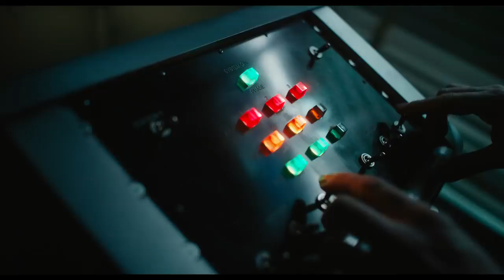Venome: Let there be carnage venom movies #2021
Eddie Brock is still struggling to coexist with the shape-shifting extraterrestrial Venom. When deranged serial killer Cletus Kasady also becomes host to an alien symbiote, Brock and Venom must put aside their differences to stop his reign of terror.